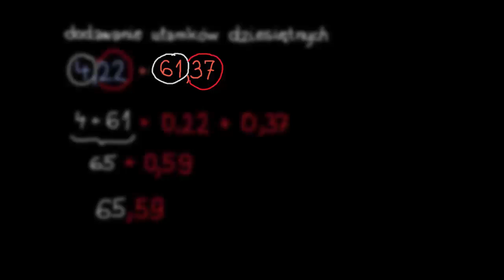Dodawanie ułamków dziesiętnych zawierających jedności, dziesiąte i setne